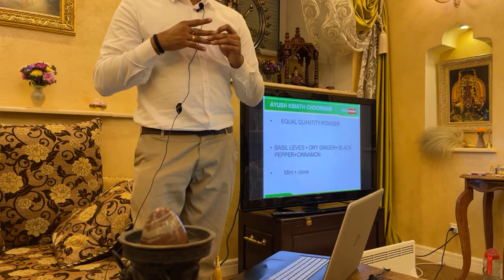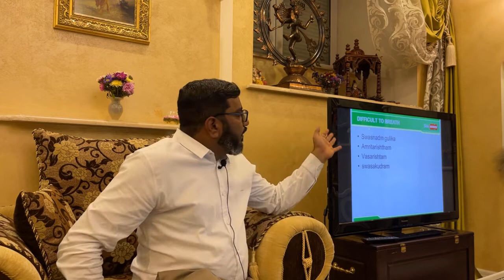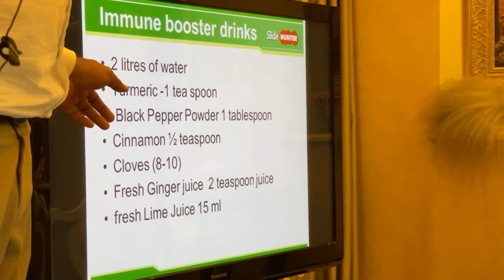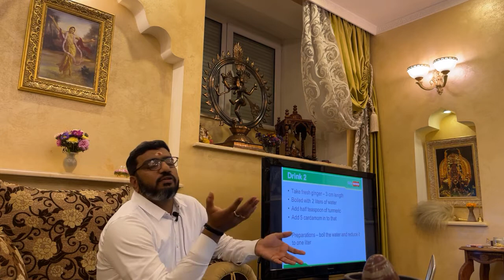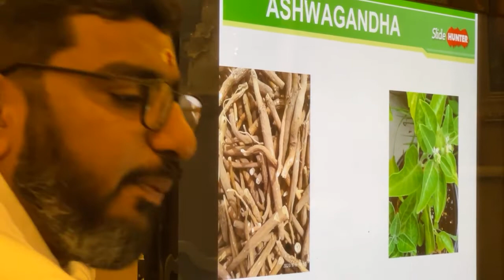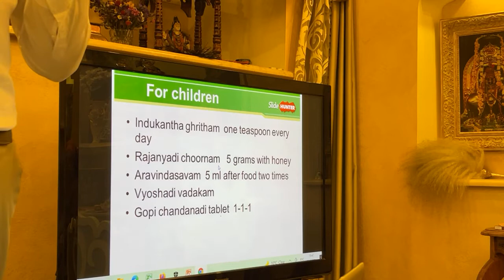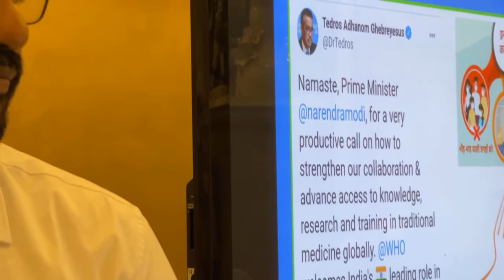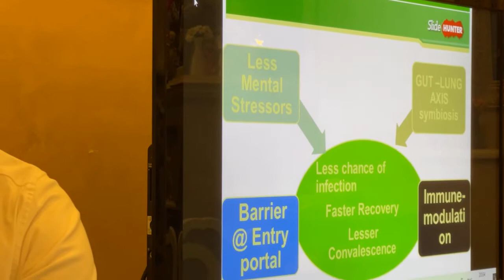АЮРВЕДА ПРОТИВ КОВИД - 19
Аюрведа против Covid-19 - лекция доктора аюрведы из Кералы, руководитель клиники «Шива-Аюрведа» Вену Шишья Кумара